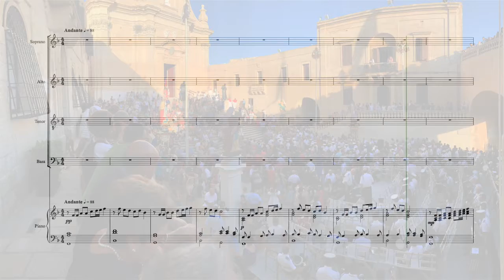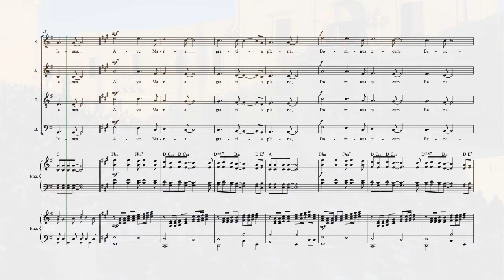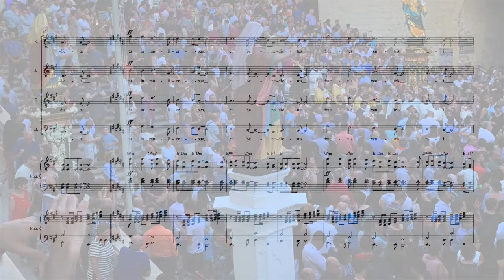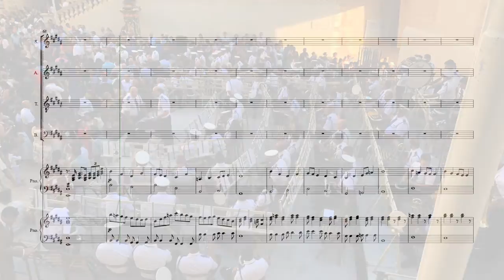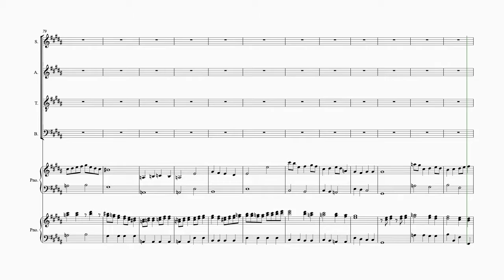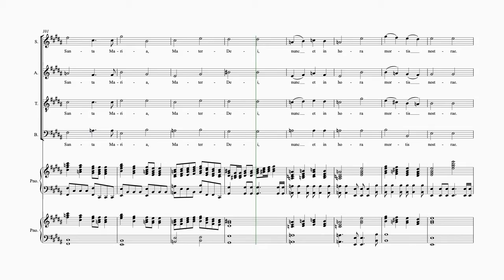Sancta Maria Festa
The Sancta Maria Festa is a huge celebration across Malta and Gozo, and in 2019 I was privileged to be a spectator. I stood on the battlements of the citadel in the square of the Cathedral of the Assumption. It was a magical experience and I was inspired to write a score for the moment the statue of the virgin appears from the great doors of the cathedral and is then carried from the cathedral down the steep streets of the city below.